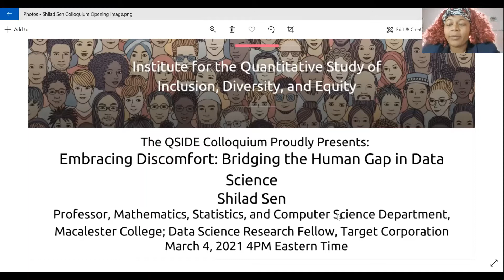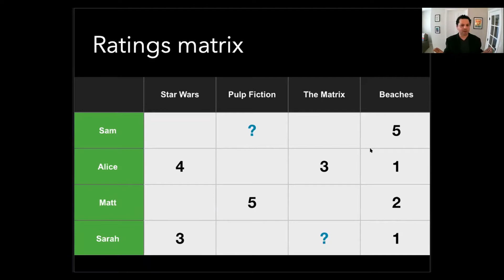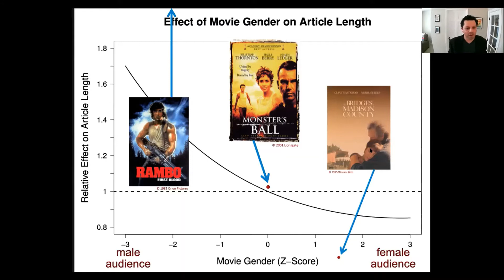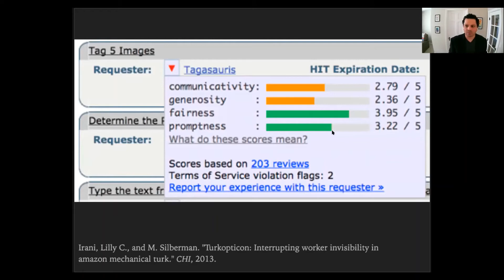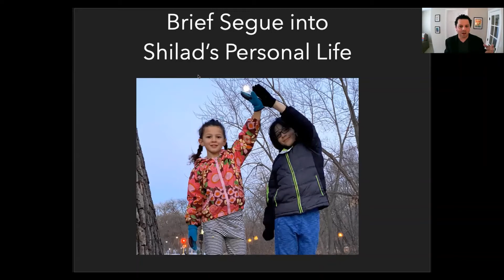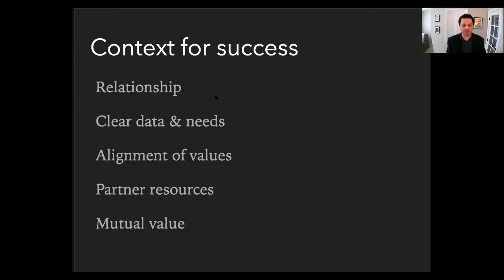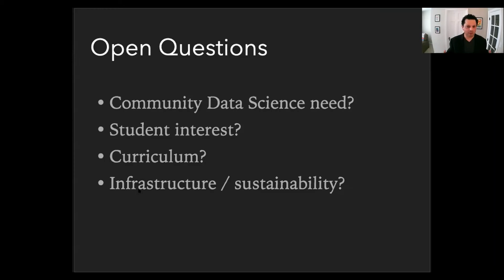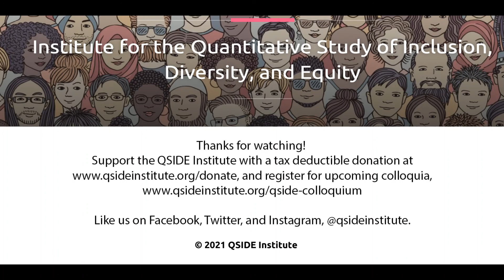QSIDE Colloquium: Embracing Discomfort: Bridging the Human Gap in Data Science with Shilad Sen.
Dr. Shilad Sen, Professor of Mathematics, Statistics and Computer Science at Macalaster College and Research Fellow at Target Corporation, shares his work with Mechanical Turk and reflections on the ever changing field of data science.